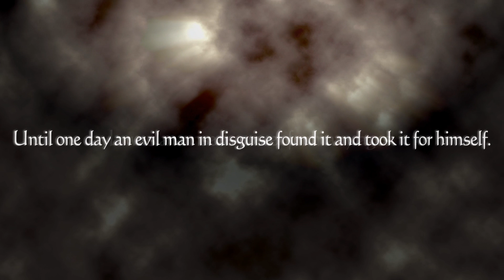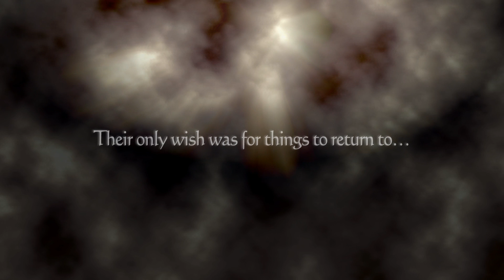New Zelda Announcement!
A little video I put together to try to gain some attention from Nintendo.  Enjoy!

btw, here's a link to my team's youtube account. Please watch our videos and comment. :D

Enjoy :D